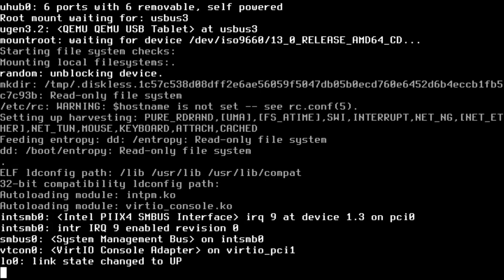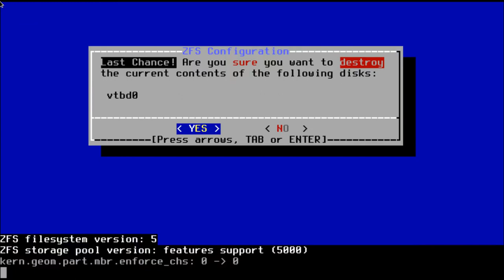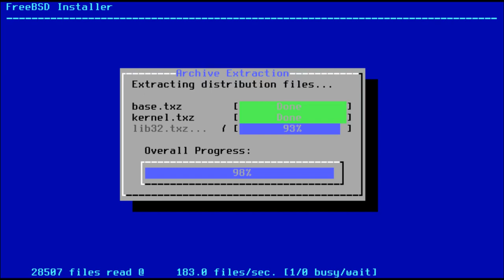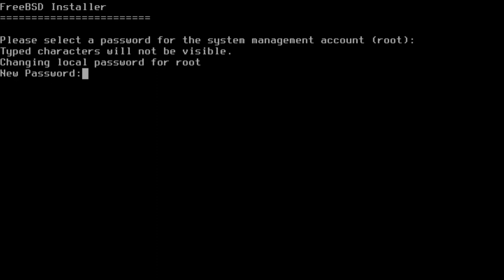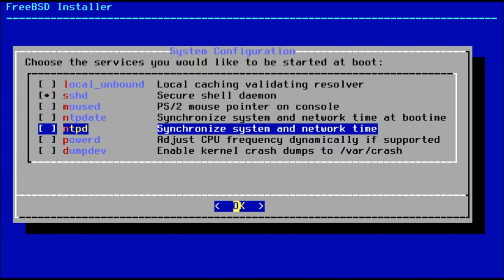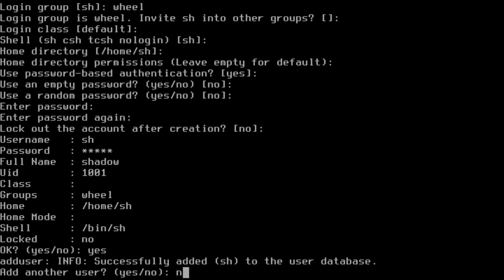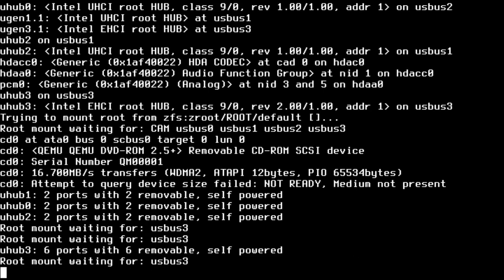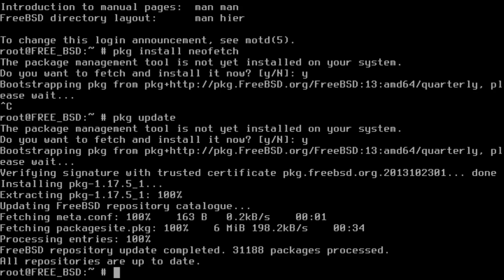How to Install FreeBSD 13